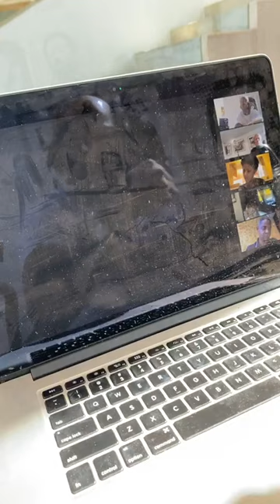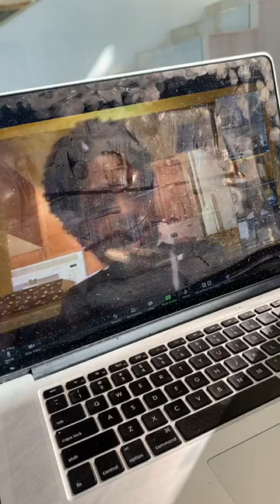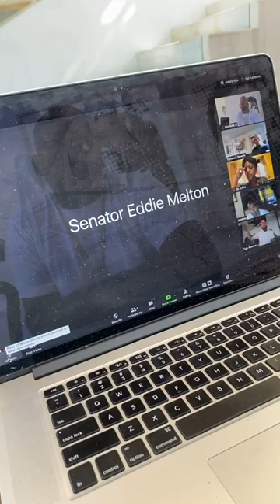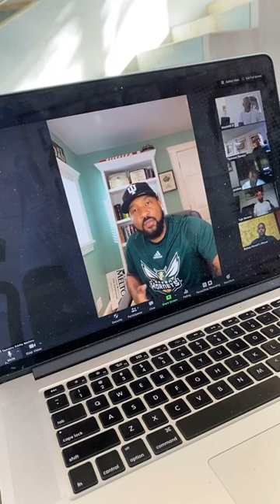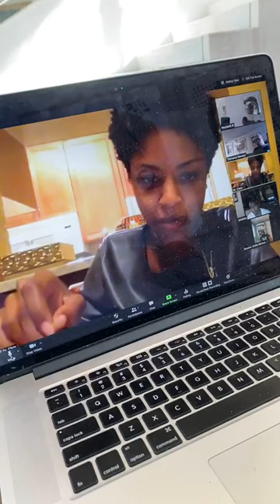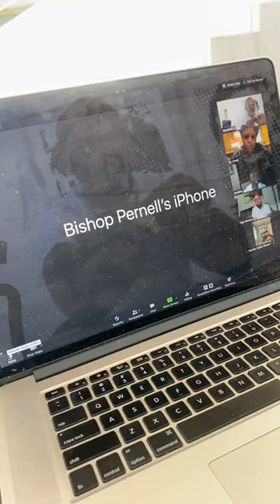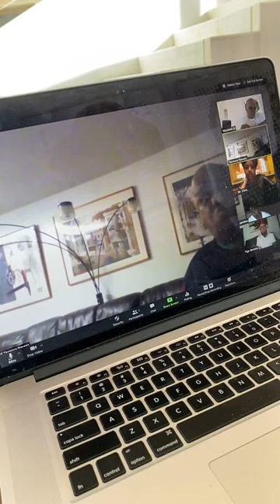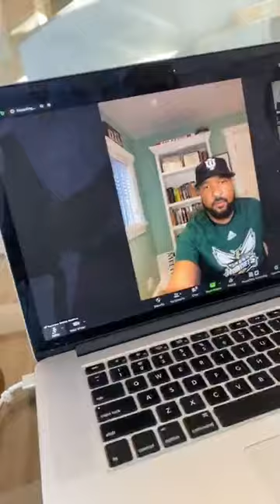It Would Be A Great Time to Try to MAKE Some CHANGE and Bring AWARENESS! - Dame Dash Live Motivation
Dame Dash

First 5 Minutes of Automated Transcript:
00:00
off off the record questions so doc what
00:02
what's what's
00:04
what's going on is it is it going down
00:06
out there because it's going up out here
00:09
yeah out there is it is trending up in
00:12
new york and new jersey
00:13
we actually are we were receding and now
00:16
we're probably
00:17
plateauing um but still we're at a lower
00:20
point
00:21
of the trend or the way than you all are
00:23
out west and what we're seeing in the
00:25
south and the south is really exploding
00:27
florida
00:28
around miami-dade county area has some
00:31
of the worst um
00:32
um rates right now i know california is
00:35
is
00:36
creeping up there um and then uh texas
00:38
is another hot spot so it's unfortunate
00:40
it's unfortunate
00:41
that we are seeing throughout the south
00:44
um i'm not sure what happened in
00:45
california i don't know if people got
00:46
lacks
00:48
um but it's definitely
00:49
[Music]
00:51
definitely particularly like you you are
00:54
almost
00:54
on the same parallel that we were on the
00:57
east coast
00:58
but picking back up and we're not taking
01:00
back up like that
01:01
in the northeast we're we're hoping
01:03
steady and staying low and
01:05
and the and the um the riots and all
01:07
that the protest that didn't
01:09
we we're not we're not seeing any major
01:12
outbreaks from any of the protests we're
01:14
not seeing any major outbreaks
01:16
in need that's crazy
01:19
because when i was like i was looking
01:21
and seeing everybody uptown having block
01:23
parties everybody was outside i was like
01:25
oh my god yeah
01:26
yeah yeah people don't get me wrong that
01:28
doesn't mean that there aren't people in
01:30
new york in new jersey
01:31
um that are also not you know exercising
01:34
the safest precautions but overall
01:37
we've been able to keep our numbers down
01:39
and that's because you know we've been
01:40
very aggressive about masking up
01:42
um socializing masking up getting people
01:45
to be messengers around mapping up we've
01:47
been aggressive around getting community
01:49
community thinking through
01:53
a testing strategy thinking through case
01:56
investigation care
01:57
coordination where we do have some
02:01
challenges i'll say um in our area is
02:04
around
02:05
what we call contact tracing like for
02:07
those who do test positive
02:09
um to be able to to test who they have
02:12
been
02:13
in the vicinity of or may have
02:14
potentially exposed but
02:16
so far i mean i got to give it to the
02:18
state the state of new jersey has done a
02:20
very good job the state
02:22
of new york has done a very good job we
02:24
have consistent leadership
02:25
at both state and county and local
02:27
levels that's what's lacking in a lot of
02:29
the states where you're seeing hot
02:31
spots you don't necessarily have
02:32
consistent leadership
02:34
at every level of government and people
02:36
are contradicting one another
02:38
did you did you hear about the the
02:39
vaccines that have been developed
02:41
i just was doing an email with someone
02:45
um because we are one of the nh sites
02:47
where they're doing nih sites where
02:49
they're doing the trial
02:50
um and the doctor at the hospital just
02:52
said can i sit down with you
02:53
and talk about where we are in the trial
02:56
and how we can approach this
02:58
community you know that that
03:01
conversation is going to be brought with
03:02
some challenges because wherever you
03:04
have broken trust between the community
03:06
and a system
03:08
you have a lack of um like validation
03:11
around the data so
03:12
we're going to make sure you have to
03:13
make sure thorough and understood
03:19
so yeah i'm aware of the vaccine trials
03:22
cool
03:22
cool um i guess what's up bishop
03:27
how you doing can you hear me yeah i can
03:28
hear you okay
03:31
so how's it going so the senator's
03:35
running late because i guess
03:36
a baseball game with his kid or
03:37
something like that so he'll be in in
03:39
the second
03:40
we can start and then he'll catch back
03:42
you know he could catch up you know or
03:43
we could wait and just kick it for a
03:45
minute but can you hit him and see what
03:46
would y'all rather do y'all wanted this
03:48
guy
03:48
you want to call him the senator or what
03:50
y'all think
03:52
what's this epa we can start
03:56
okay cool wait let me just let me see
03:58
where he's at with it
04:26
he's logging in now all right we'll see
04:28
you there he logging in now
04:33
so uh this is uh life after time right
04:37
life happens right yes um
04:40
life after time meaning that uh once you
04:43
receive
04:43
your sentence once you receive um
04:48
what the court has established and
04:50
dictated to you
04:51
you have to uh be willing to live after
04:54
that